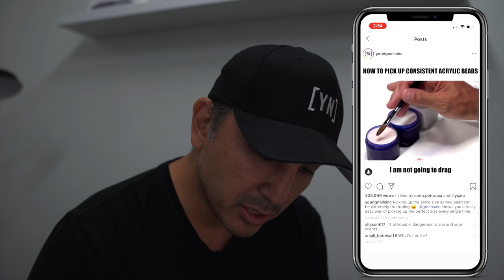It's Incredible | Vlog 012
So much goes on in the course of one day here at Young Nails. Marketing meetings, product development (what's coming is INCREDIBLE!), and of course preparing for the Savage X Fenty Fashion show in NYC.